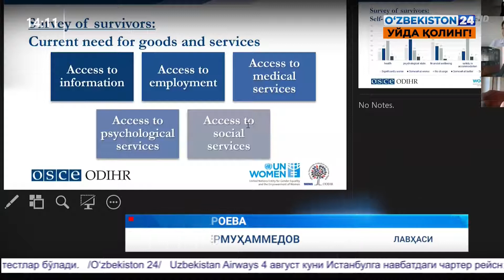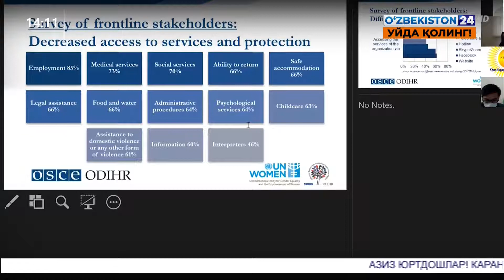Бош прокуратура Академияси ҳамда қатор ташкилотлар ҳамкорлигида «Одам савдосига қарши курашиш